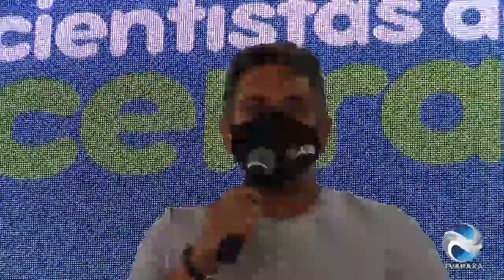Lançamento do Projeto de Cultura de Prevenção de Riscos em Araxá